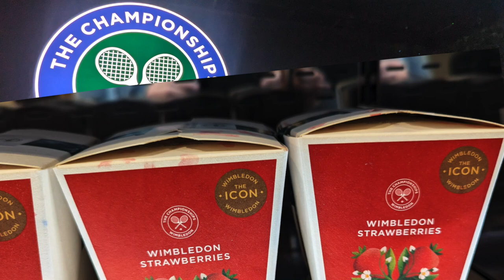Strawberries and Cream at Wimbledon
Strawberries and Cream is the signature dish at The Championships. The narrative of this video is found in the coffee table book, "The Curious Tales of Scott & Petey, Lost in England 2024."